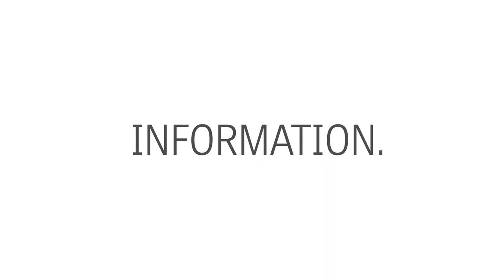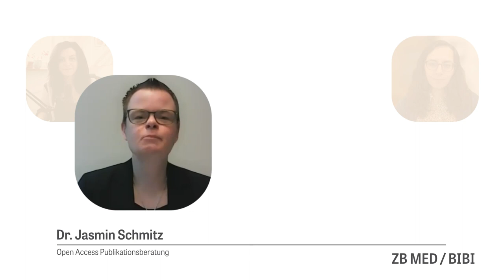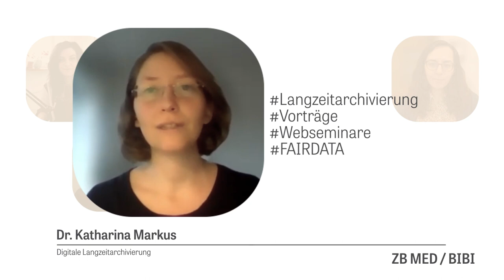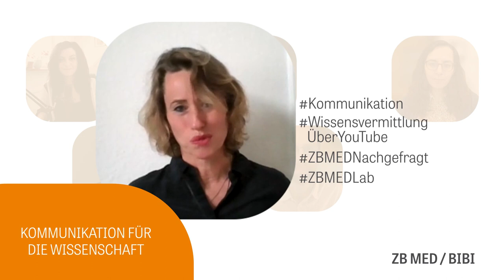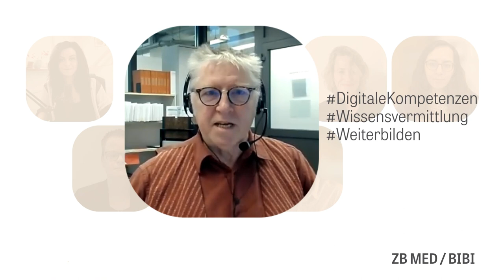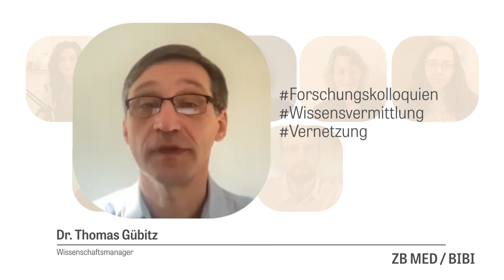Hacken. Lernen. Weiterbilden. | Wissensvermittlung mit ZB MED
Was erwarten Sie von einem „Informationszentrum Lebenswissenschaften“? Klar, erst einmal Informationen – und die können vielfältig sein. Aber erwarten Sie auch Tipps und Hacks, Aus- und Weiterbildungsangebote? Vermutlich eher nicht, oder?

Genau das – aktiv Wissen, Kompetenzen und Fähigkeiten zu vermitteln – hat ZB MED sich in der Strategie zum Ziel gesetzt. Denn die Anforderungen in einer immer digitaler werdenden Welt voller Interaktionen verändern sich. Bibliotheken, Forschungseinrichtungen, Informationszentren begegnen diesem Wandel mit neuen Angeboten sowohl für die Nutzenden als auch für die eigenen Mitarbeiter:innen.

Gemeinsam mit unserem Kooperationspartner BIBI, dem Bielefelder Institut für Bioinformatik-Infrastruktur bieten wir hilfreiche Tipps und Tricks sowie verschiedene Angebote zum Lernen an – angepasst an die unterschiedlichen Bedürfnisse der User:innen: Workshops, Trainings und Vorträge, persönliche Beratung, interne Wissensvermittlungen bis hin zur Lehre –  vor Ort, digital, im Netz. Die verschiedenen Formaten, ob The Carpentries, Workshops, Vorträge, Videos oder Infos auf Webseiten wenden sich an (Nachwuchs-)wissenschaftler:innen, Forschende, Studierende, Bibliothekar:innen und alle Interessierte.

Eine ausführliche Darstellung der Formate gibt es auch zum Nachlesen im ZB MED Blog: